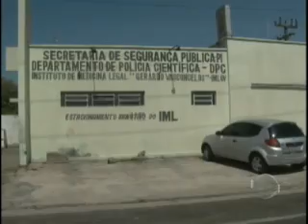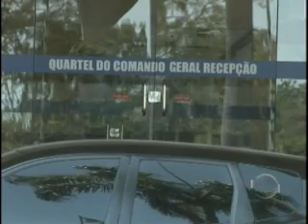Suspeito é morto em tentativa de assalto a policial no Mocambinho